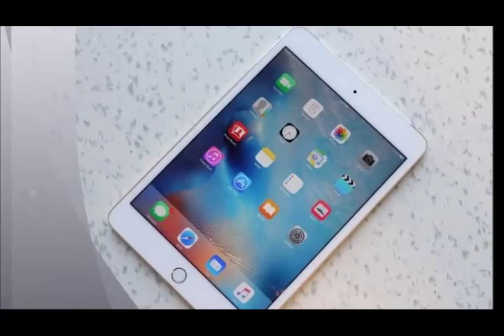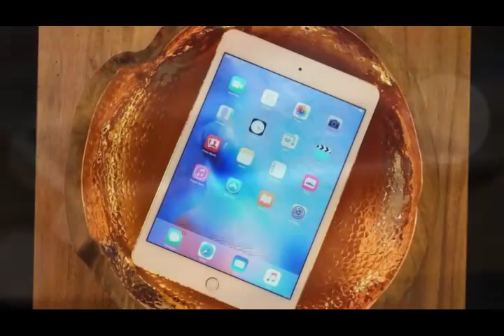Apple iPad mini 4 review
The Minis were never exactly tanks, of course, but this year's thinner and lighter model (0.65 pound and 6.1mm, the same thickness as the Air 2) makes prolonged, one-handed use a pleasure.